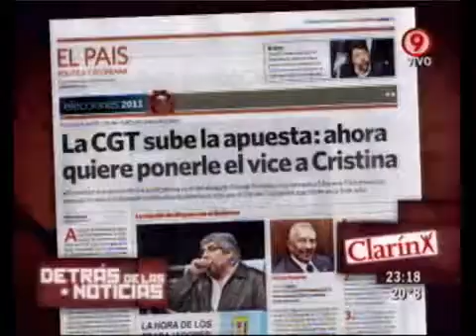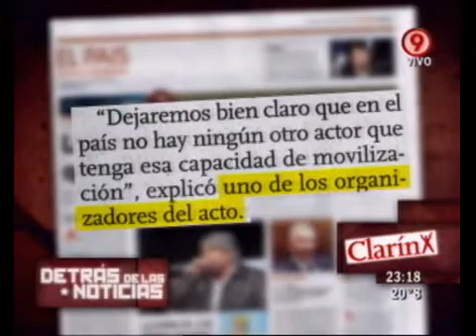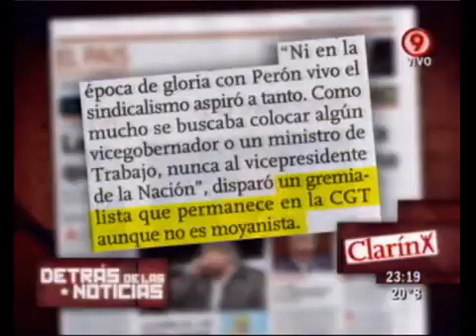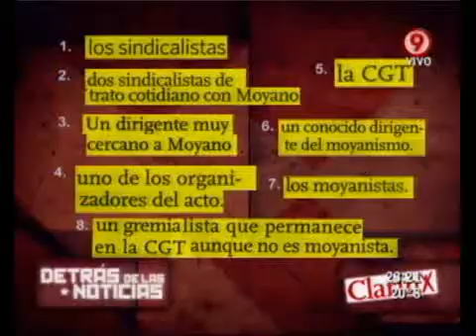Duro de Domar - Detrás de las noticias: Las fuentes de información de Clarín 17-03-11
Duro de Domar - Sección: Detrás de las noticias: Las fuentes de información de Clarín 17-03-11